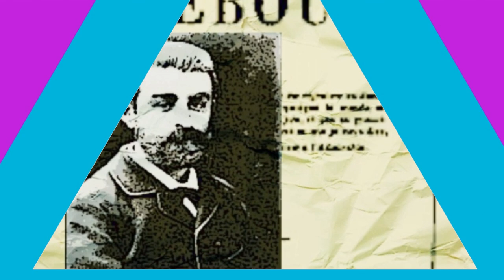Il romanzo dell'esteta (seconda parte)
La figura dell'esteta nei romanzi di K.Huysman (A rebour / Controcorrente), O. Wilde (Il ritratto di Dorian Gray), G. D'Annunzio (Il piacere)